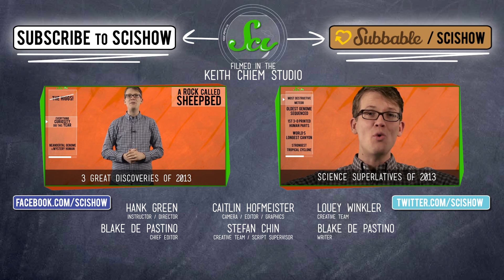Future Space News of 2014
Hank delivers news of the future, with his rundown of the top space missions scheduled for 2014. Learn about upcoming launches to a nearby asteroid, a comet as it approaches the sun, and the first test flight of NASA's new Orion crew module.
From Dr. Dot to The rest of the viewership: Life is short. Don't forget to be awesome. Please.